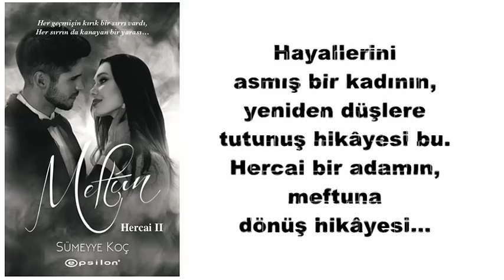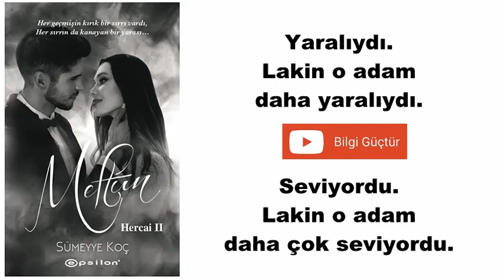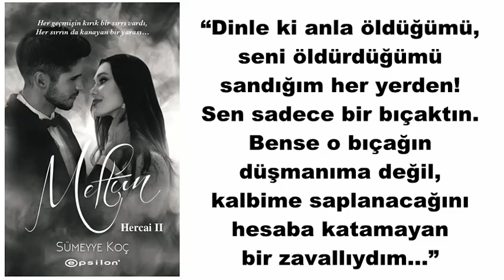Hercai 2 Meftun-Sümeyye Ezel Koç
Sümeyye Ezel Koç'un Hercai Dizisine Uyarlanan Kitabının 2. Kitabı; Hercai 2 Meftun